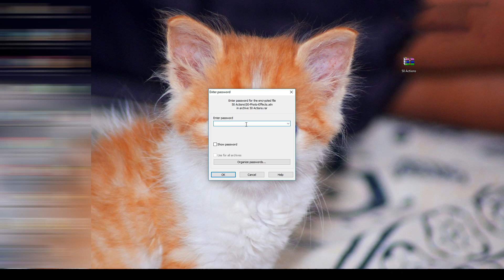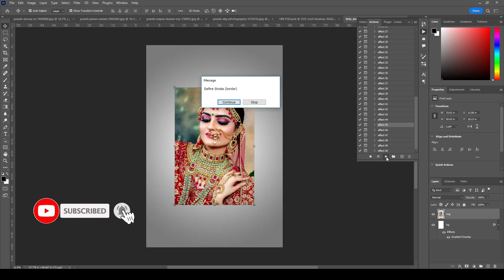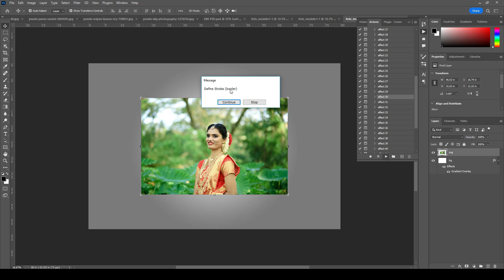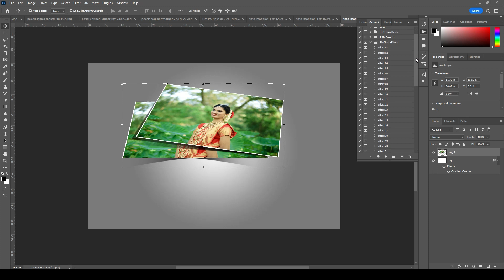Photoshop Actions ⭕ Free Actions ⭕Best Free Action Action Download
Action download
Photoshop actions , फोटोशॉप अकॅशन
Photoshop actions free  Photoshop actions tutorial Photoshop actions tutorial Hindi
how to use Photoshop actions Photoshop actions zip Photoshop actions Hindi
Photoshop action effect Photoshop action create Photoshop actions install free
photoshop tutorial  photoshop actions

Photoshop Tutorial in Hindi free photoshop actions

Hello friends
I will show you how to use Photoshop actions Adobe Photoshop cc

Riya Digital Studio